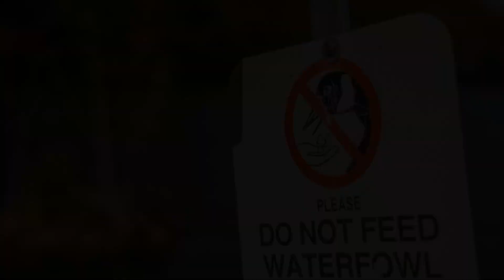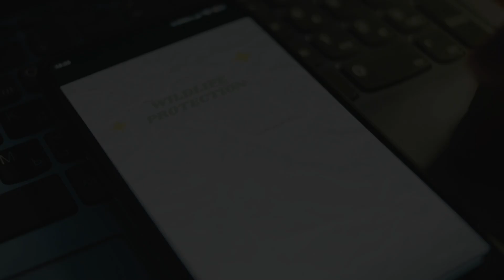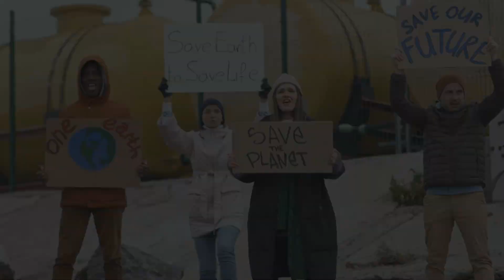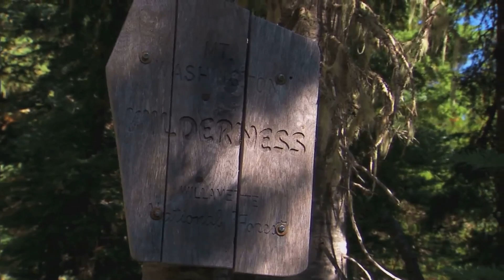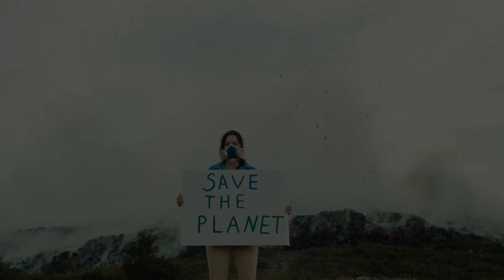Saving Endangered Species: Success Stories & Challenges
Explore the incredible diversity of life on Earth, from the towering Himalayas to the lush Amazon rainforest. Discover the crucial roles each species plays in maintaining ecosystem balance and learn about our responsibility to protect biodiversity for future generations. Understand the impacts of human activities such as deforestation, pollution, and climate change on wildlife. See how conservation efforts have turned the tide for species like mountain gorillas, gray wolves, and giant pandas. Learn about groundbreaking technologies and the dedication of conservationists working to save our planet. Together, we can take action to ensure a sustainable future. 🌍🐾

OUTLINE:
00:00:00
The Beauty Around Us

00:01:14
A Million Species in Peril

00:01:59
The Domino Effect of Extinction

00:02:41
Conservation Success Stories

00:04:20
The Role of Conservationists

00:05:01
Challenges in Conservation

00:05:43
Innovation and Collaboration

00:06:26
Education and Inspiration

00:07:06
Actions for Conservation

00:07:48
Our Planet Needs You